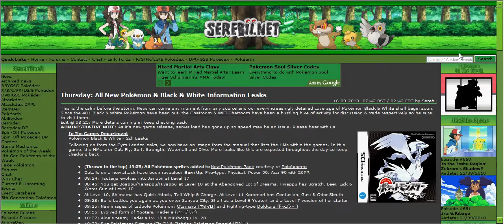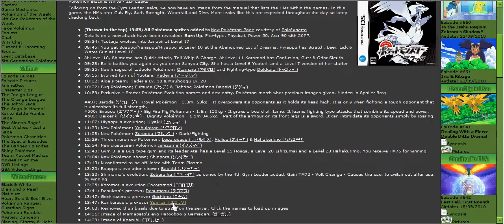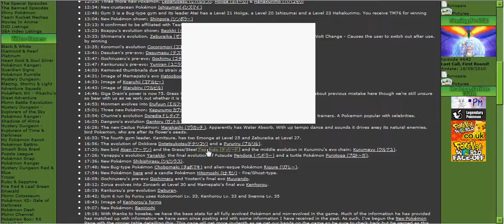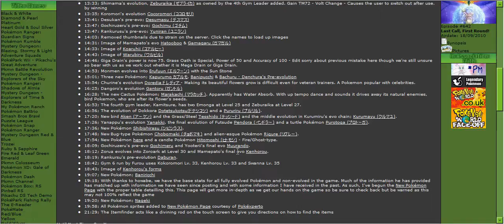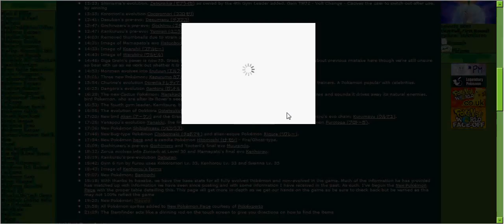More pokemon black white news showing more pokemon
More pokemon are showne